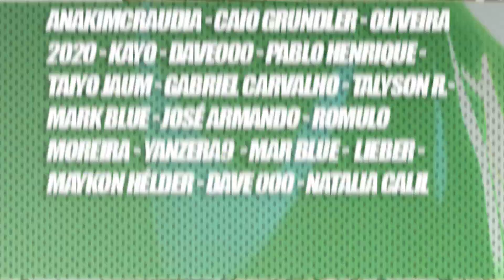One Punch Man Capítulo 181- NÃO ACREDITO QUE O MURATA FEZ ISSO KKKKKKKK!!!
Yo geeks desta vez o Lp traz para vocês um vídeo explanando o capítulo 181 do mangá de OnePunchMan.